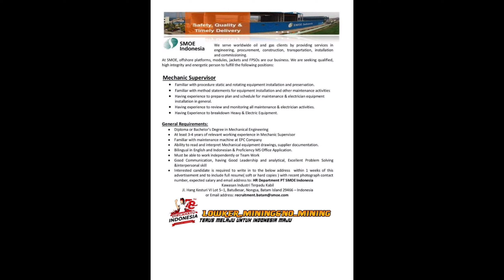LOWONGAN KERJA July2023 loker. lowonganhariini.‎ lokertambang. freshgraduate.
Hallo rekan rekan semua selamat datang di @chanellokertambang. Pada kesempatan kali ini admin berbagi info beberapa loker terbaru. terkini& terupdate periode May2023 .June2023 di areal perusahaan di seluruh indonesia. silakan masukan lamran dan cv serta pendukung lainnya. scan barcode dan hub no atau email yang tertera .Semoga anda berpeluang diterima. semoga bermanfaat dan sukses.
Jangan lupa tonton juga Link vidio sebelum nya.

Perlu diketahui bahwa setiap perusahaan akan memberikan lowongan kerja kepada semua orang. dengan kualifikasi yang di harapkan oleh perusahaan dan memiliki profil kerja yang profesional yang dapat diisi secara optimal.

Dukungan buat : Endorse
Wa only : 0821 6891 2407

Ikuti juga chanel loker di @SNACKVIDIO